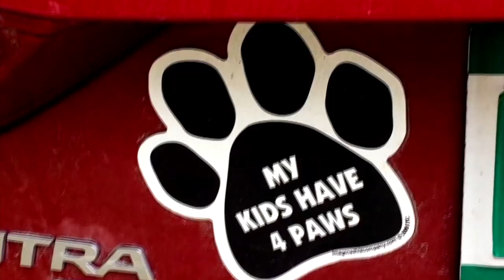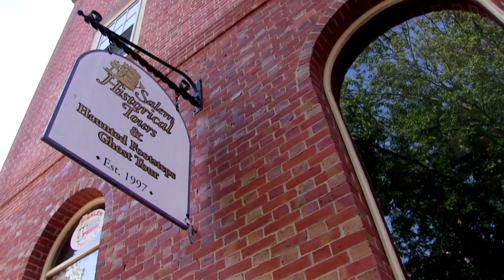Pet Friendly - Episode 01 - Historical Tours of Salem, MA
In this episode of "Pet Friendly", Aries enjoys some relaxing massage therapy!

Special Thanks:

Giovanni Alabiso and the Staff of Salem Historical Tours

-Hotrock
-Gagool
-Club Seamus
-Deadly Roulette
-Iron Bacon